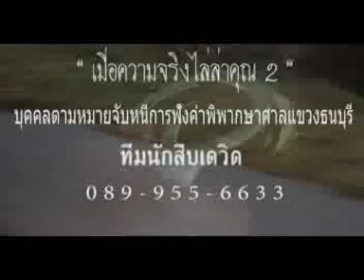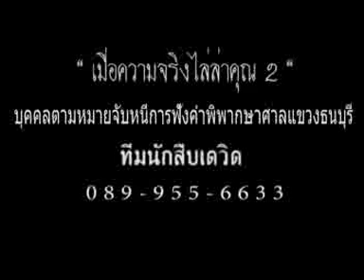Sequence 01 1 1 1